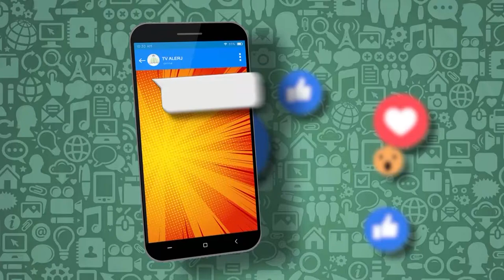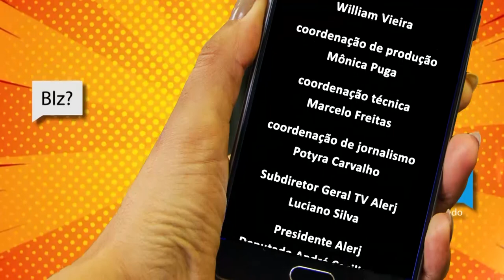Papo de Juventude - Epilepsia adolescência - Bloco 2